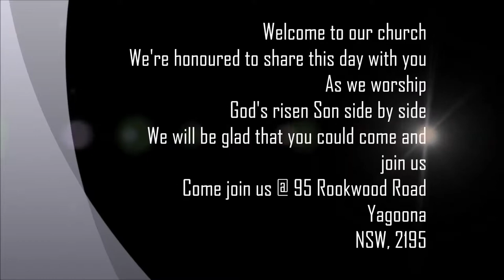Church Service | 29-03-15 | Part 2 DIVINE EXCHANGE MINISTRY. INT AUSTRALIA, YAGOONA | SYDNEY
Click below For Part 3